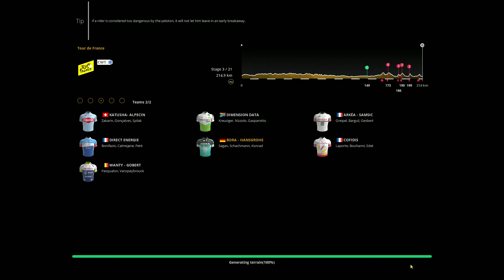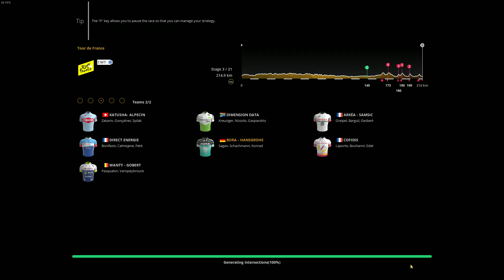Pro Cycling Manager 2019 - Tour de France /3. Stage/ (SK/CZ)